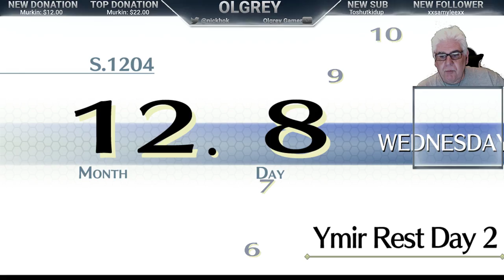Legend of Heroes: Trails of Cold Steel 2 part 12.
Stand for green screen
Gaming chair.
Blue Yeti ( Black ) microphone
Turtle Beach Ear Force headset and mic.
Razer Deathadder mouse
Razer Blackwidow keyboard
Xbox 360 controller for pc used for action games.